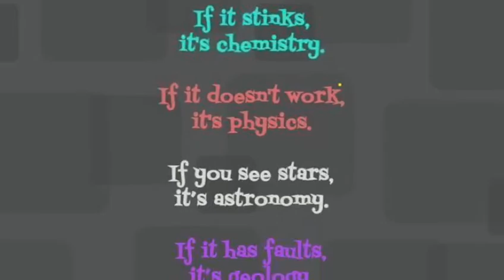16 March 2021